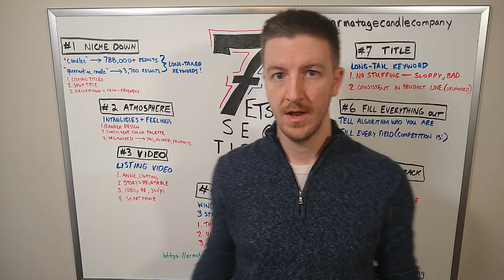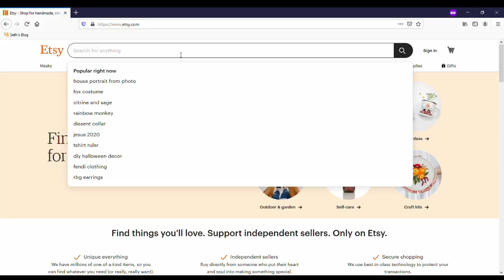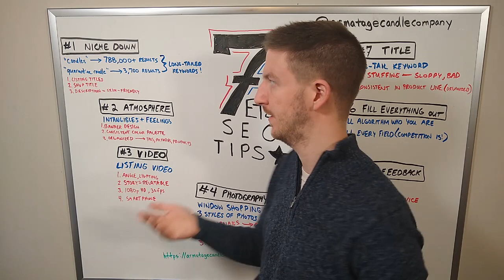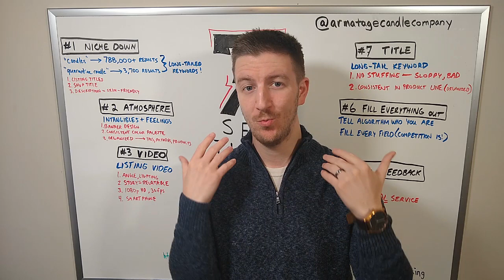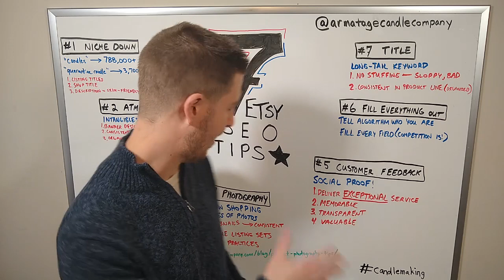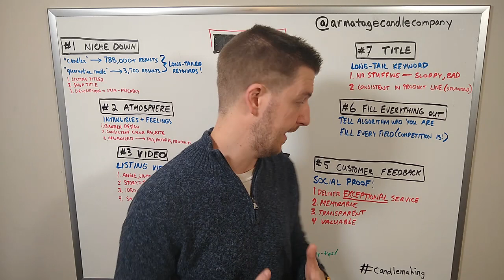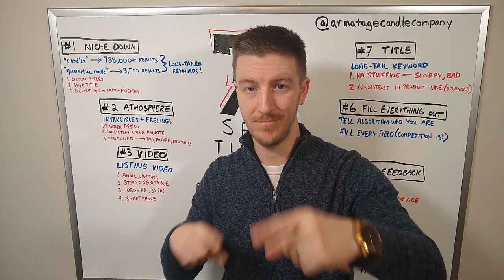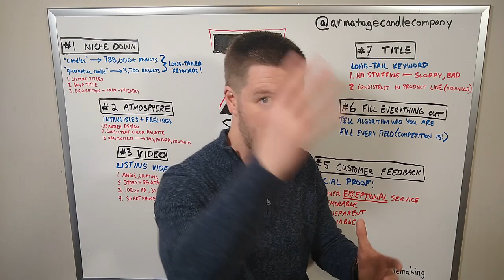7 Etsy SEO Tips Guaranteed To Boost Sales in 2020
You can drive traffic and sales in Etsy with these SEO tricks.

Etsy is a massive online marketplace for handmade goods, and an excellent location for hosting your store if you don’t have a website.  The Etsy platform will literally bring you customers, but their algorithm prefers if you design your shop a certain way.
These 7 tips will ensure you follow well known practices for optimizing your Etsy shop for organic traffic on the platform.

Etsy Listing Video Best Practices (In beta, so not for everyone yet!)

👉 USE THE SAME EQUIPMENT AS ME
* Aluminum pour pot
* IR Thermometer
* Normal thermometer
* Hot plate
* Wax melter
* Wick stickers
* Heat gun
* Gram scale
* Rubbing alcohol
* Paper towels
* Apple corer
* Glass beakers
* Room thermometer
* Studio lights

Armatage Candle Company: Started in 2020 by Kevin Fischer to accelerate your candle making technique and business online.